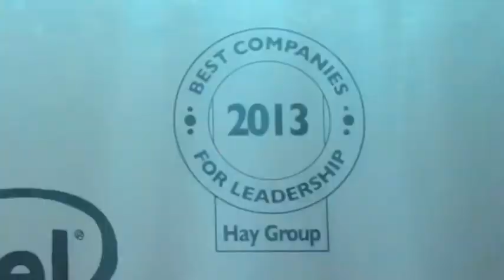Congratulations Intel on being ranked among the 2013 Best Companies for Leadership